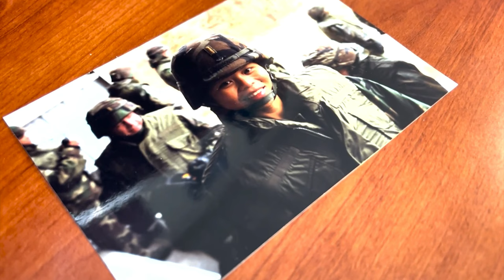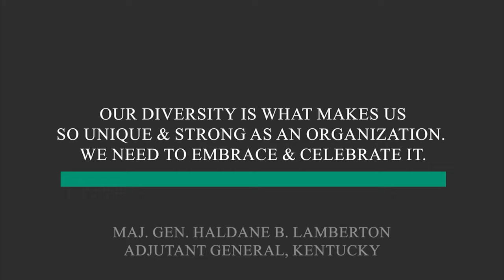1st Generation Refugee Honors Asian American & Islander Pacific Heritage Month with her story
ngb Asian American & Pacific Islander Heritage Cultural Observance Asian American & Pacific Islander Asian American & Pacific Islander Heritage Day Kentucky Army National Guard 31st Civil Support Team

LOUISVILLE, Ky. – In honor of Asian American & Islander Pacific Heritage Month, Lt. Col. Noy Boriboune-Holbrook, commander of the 31st Civil Support Team, tells her story of escaping communism in Laos to living in a refugee camp in Thailand before coming to the United States in the early 1980s.

1st Generation Refugee Honors Asian American & Islander Pacific Heritage Month with her story
KY, UNITED STATES
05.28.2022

After 30 years of military service, Boriboune highlights how our individual experiences and diversity within units strengthen the organization.

Film Credits: Video by Sgt. Jessica Elbouab
133rd Mobile Public Affairs Detachment